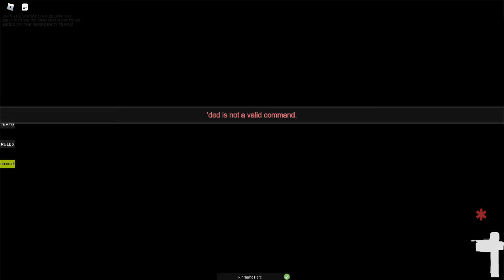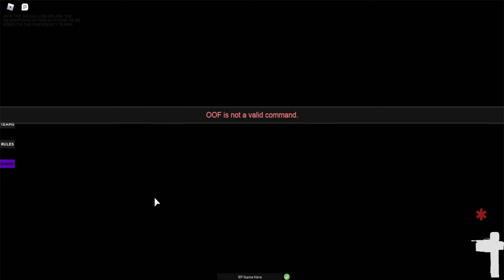Being a bad boy in Greenpoint but there is a catch and I didn't do much bad boy stuff...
So basically I played Greenpoint as a Civilian but there is a catch. The catch is, almost half if not more of the video is about the exploiters in the City Of Greenpoint Roblox.